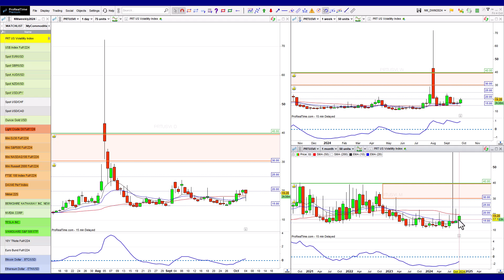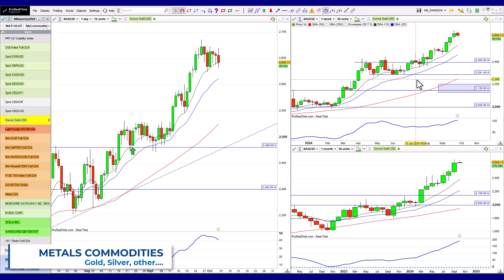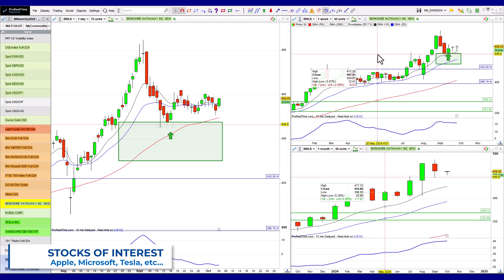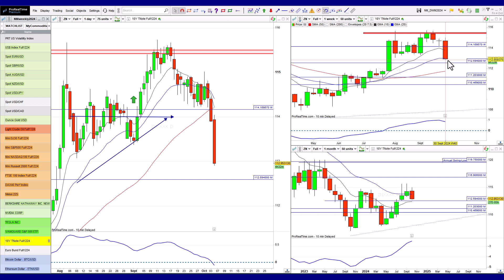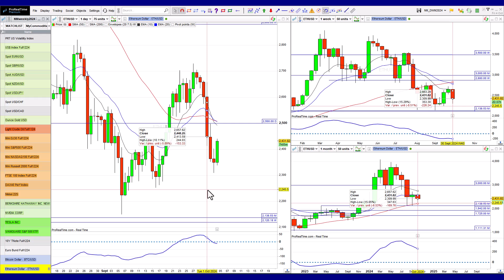U.S. economy delivers yet again – Weekly Technical Analysis 7 October 2024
Another record jobs day, with a stronger USD, now opens the next week for further downside for EURUSD. Gold and the global markets show some hesitation- is a correction on the horizon? Bitcoin holding up well.

00:00   Economic Calendar Events & Fundamental Concerns
00:49   USD Index & Currency markets
04:55   Commodities: Gold/metals
05:27   Commodities: Crude Oils
06:00   Global Indices
09:16   Stocks of interest
22:33   Cryptos

My Corporate Clients include:
Fineco Bank UK, ICE Exchange, CME Group, NADEX, TradeStation, IG Index, CMC Markets, ADSS, OANDA, RJO Futures, ForexLive, Gain Capital, City Index, Capital Markets Elite Group and Vantage.

This broker-independent channel is for those of you who want to build real-world technical skills, iron-out any psychological kinks, gain consistency in your trading results, and experience measurable improvements in your trading. There is also room for folks to see how the markets truly operate, instead of peddling conspiracy theories.

Trading involves risk, and past performance is not indicative of future results. Statistics show that many losses occur due to lack of education and training. Fewer losses are incurred when a strict risk management plan is adhered to.
You should always do your own research and consult with a licensed financial advisor before making any investment decisions. The speaker and the platform on which this video is hosted are not responsible for any losses or damages that may arise from any investments you make based on the information presented in this video.